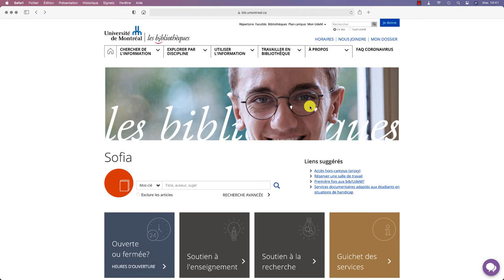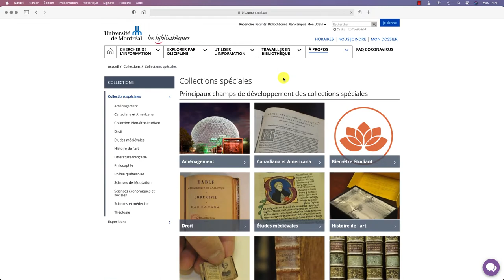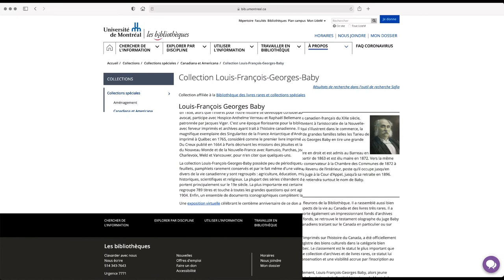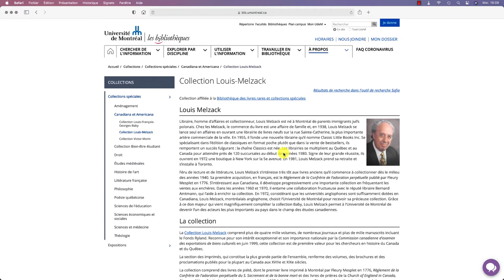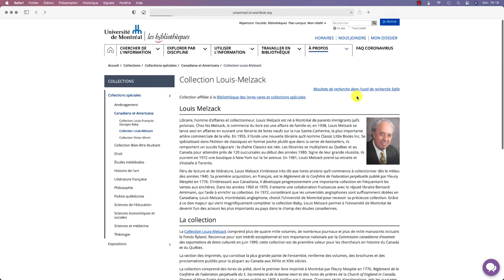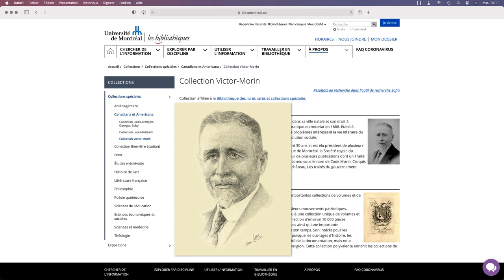Les collections de canadiana de la Bibliothèque des livres rares et collections spéciales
Présentation des trois principales collections de canadiana de la Bibliothèque des livres rares et collections spéciales : les Collections Louis-François-George Baby, Louis Melzack et Victor Morin.